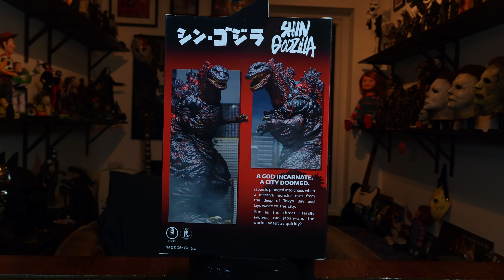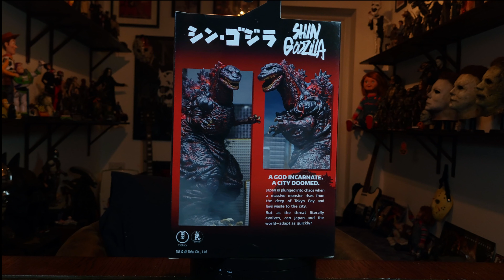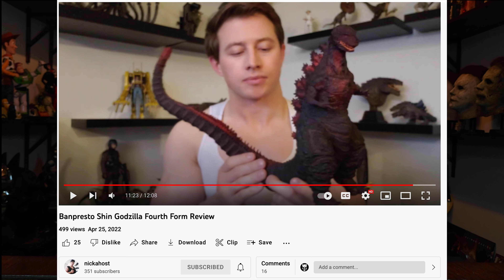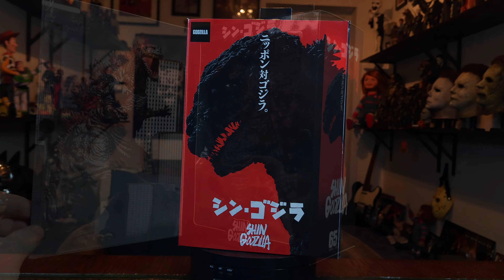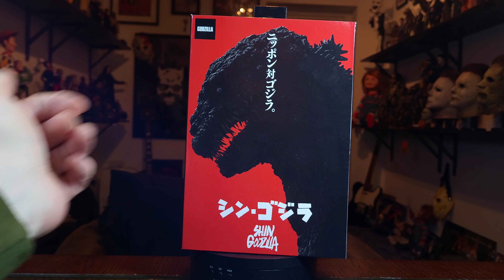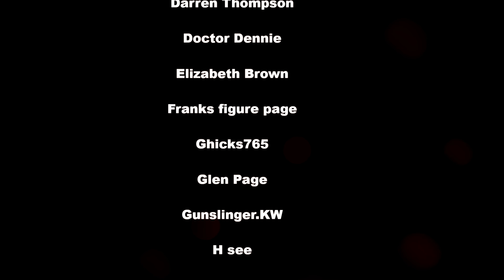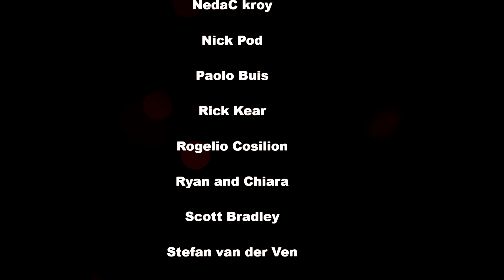REVIEW NECA SHIN GODZILLA FIGURE